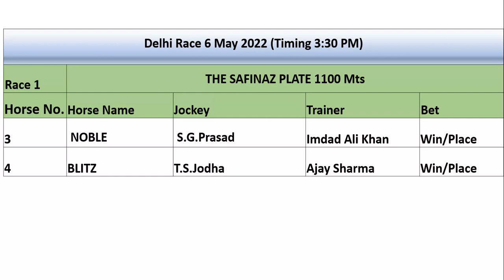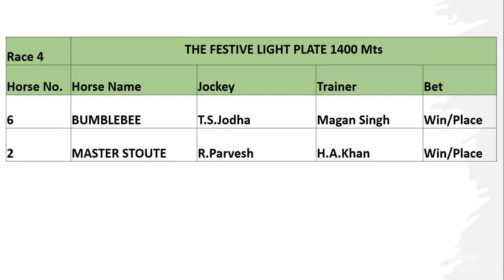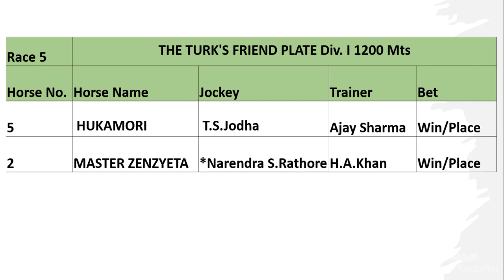Tips for Delhi Race 6 May 2022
Tips for Delhi Race 6 May 2022. Best of Luck Friends.